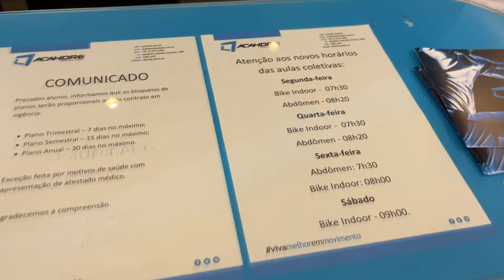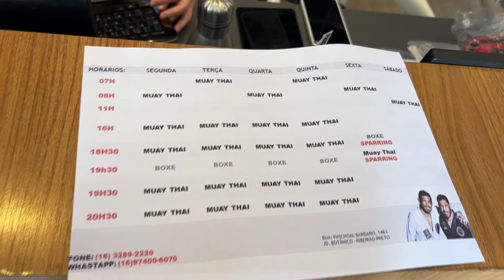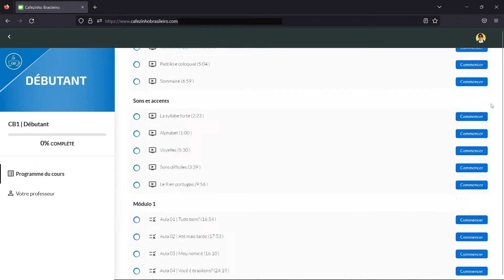Salle de sport - Vocabulaire en portugais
La salle de sport au Brésil, ça fait partie de la vie des Brésiliens et on en trouve partout.

✅ Matériels de support et de pratique dans notre cours de portugais Cafezinho Brasileiro

NOS RÉSEAUX

QUESTIONS FRÉQUENTES

■ Tu es Brésilienne ?
Oui, je viens de Ribeirão Preto (état de São Paulo au Brésil).

■ Tu habites en France ?
C'est dur de répondre à cette question ici, car je ne sais pas quand tu vas regarder cette vidéo. Mais ma vie se passe la plupart du temps entre le Brésil, la France et quelques petits voyages bien mérités :)

■ Tu donnes des cours de portugais ?
Oui ! J'ai créé régulièrement des cours de portugais brésilien. Tu peux les retrouver tous (avec tous les matériels extras comme les PDFs téléchargeables, les audios et exercices) en devenant membre du Cafezinho Brasileiro. Toutes les infos sont ici :

■ Tu réponds à tous les messages et toutes les questions ?
Vu le nombre de messages et de commentaires, je ne peux pas toujours répondre (sauf pour nos élèves bien sûr qui resteront toujours ma priorité). Par contre, je lis tous les messages et tes suggestions ou commentaires sont toujours les bienvenus.